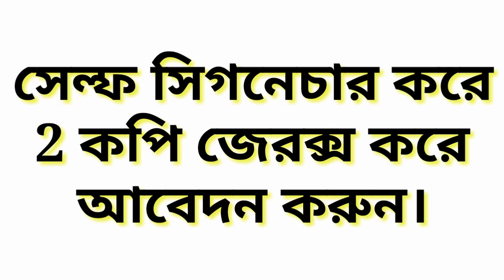লিয়েন শূন্যপদে নিয়োগ | Lien Vacancy for two years | 10 দিনের মধ্যে আবেদন করুন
এই ধরনের শূন্যপদে চাকরি করে অন্তত কিছুদিন বেকারত্ব ঘোচানো যায়।